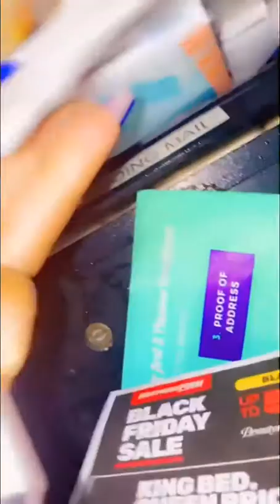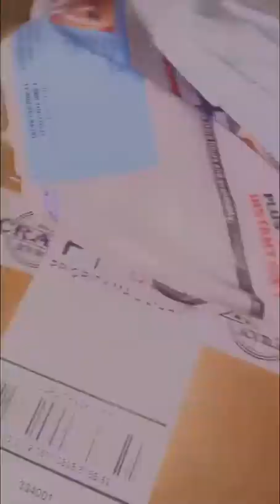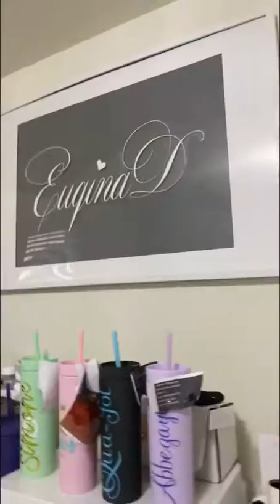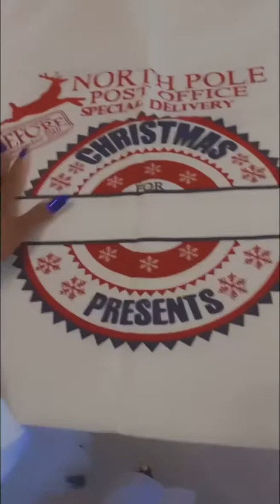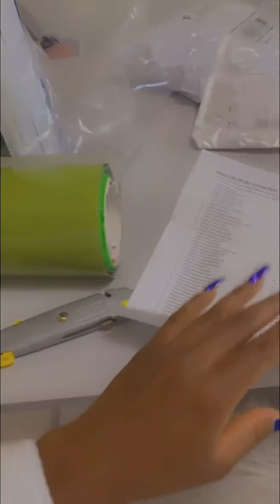Waking at 5am to retrieve My Craft Source Order and facing mailbox obstacles NEW VINYL ALERT Xmas